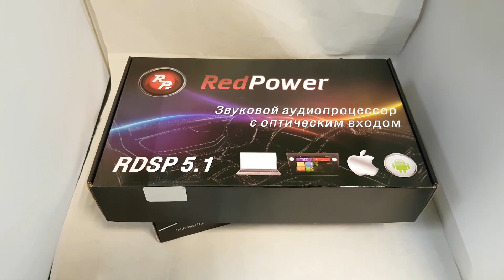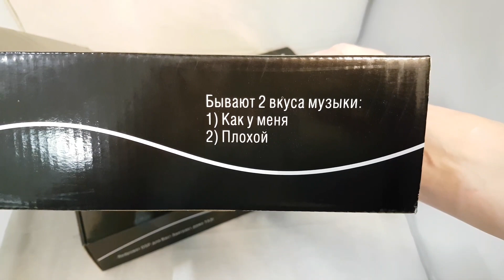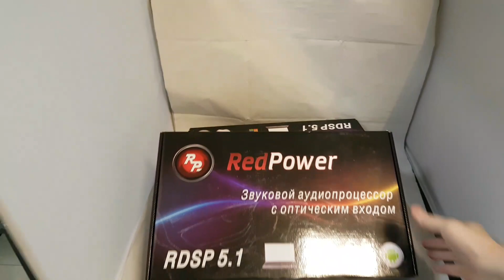усилители-процессоры поступили на склад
уже скоро